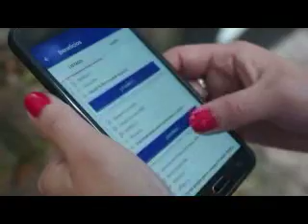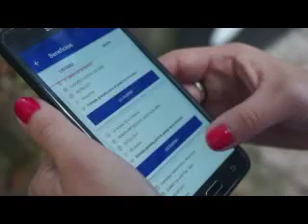Somos Eco programa emitido 20/10/17